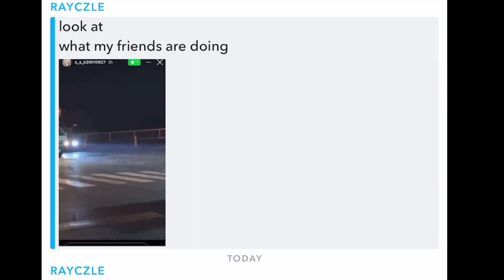This really happened while taking photos...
You guys wanted more vlogs, so here's another one! Just a chill video with the homies and some random stuff happens, enjoy!